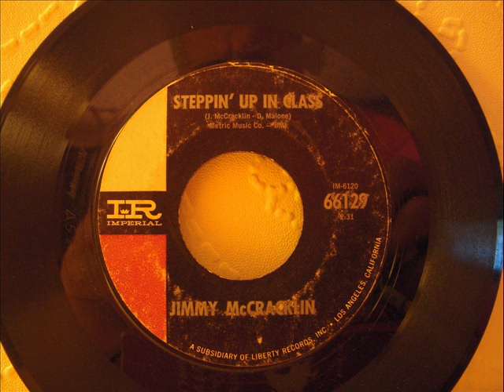JIMMY McCRACKLIN - STEPPIN' UP IN CLASS